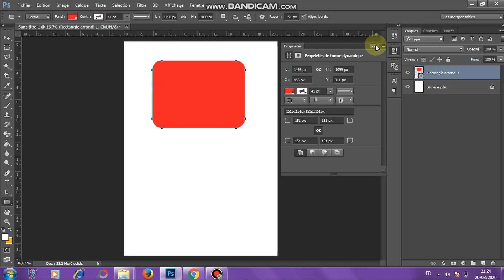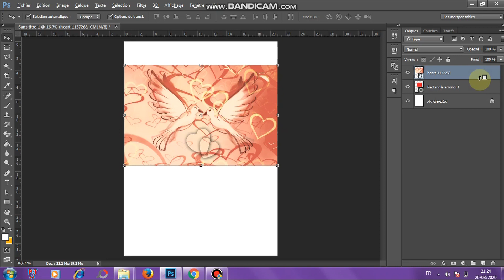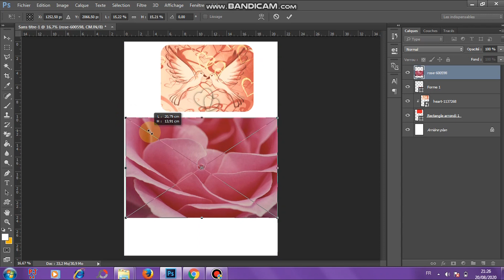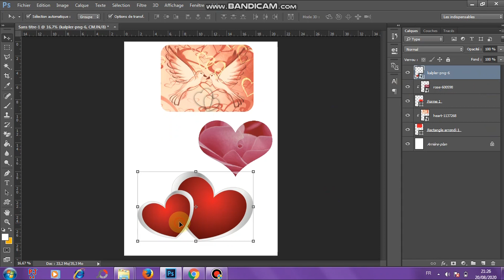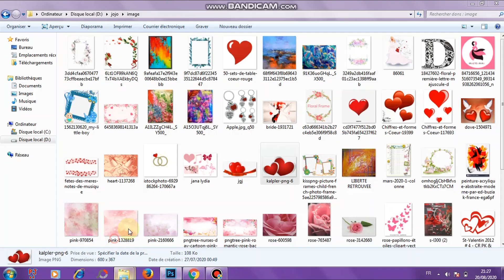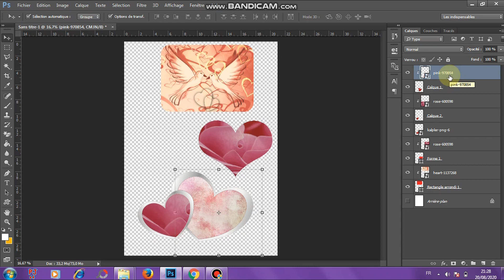Le masque d'écrêtage